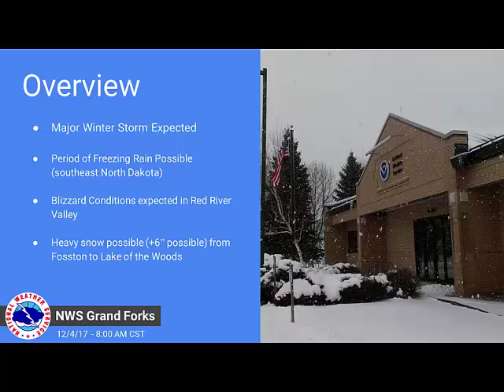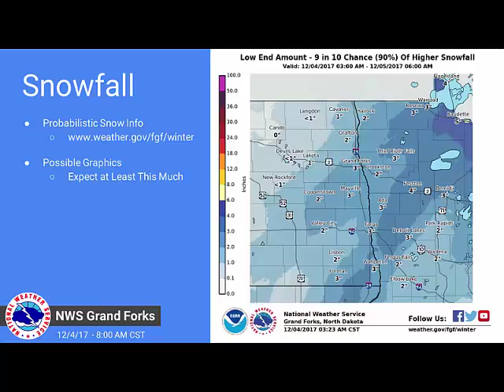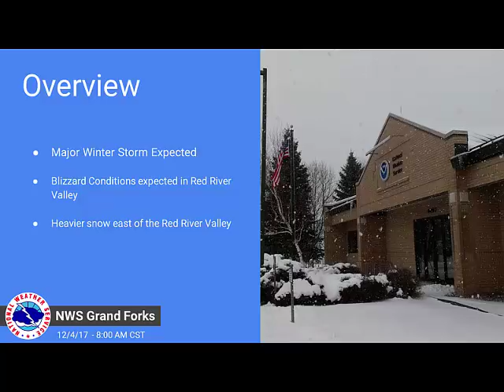December 4, 2017 Winter Storm Update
Updated information for the major winter storm.